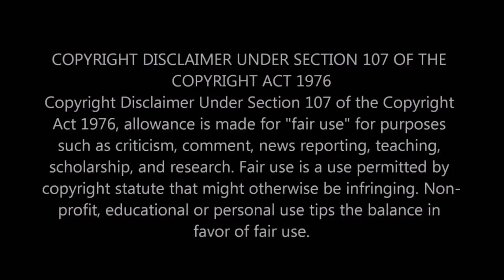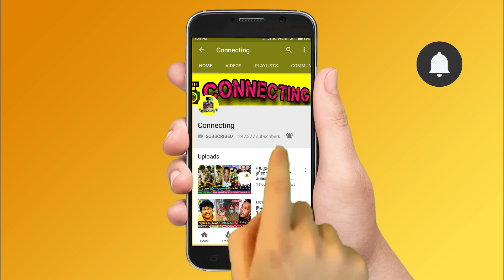குறும்படம் ரெடி மதுமிதாவை கிழித்து தொங்கவிடும் கமல்! Bigg Boss Tamil 3 !Vijay TV! Bigg Boss 3 Tamil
குறும்படம் ரெடி மதுமிதாவை கிழித்து தொங்கவிட போகும் கமல் ! Bigg Boss Tamil 3 ! Vijay TV ! Bigg Boss 3 Tamil ! Madhumitha Over Attitude Lies Caught by Kamal Haasan in Bigg Boss 3 Tamil ! Kasthuri & Kavin Fight ! Losliya & Madhumitha Fight ! Kavin & Kasthuri Fight ! Vanitha & Losliya Fight | Cheran Crying | Sandy & Madhumitha Fight | Cheran & Kasthuri Fight | Kavin & Losliya Fight | Kamal Haasan ! Interview ! Cheran ! Mugen Rao & Abhirami Fight ! Losliya ! Vanitha Vijayakumar ! Bigg Boss Tamil 3 ! Bigg Boss

Bigg Boss 3 Tamil - Kavin vs Madhumitha Fight : Kamal Haasan Angry Over on Madhumitha Attitude and Her Disgusting Behaviours with Kavin in Bigg Boss Tamil & Bigg Boss 3 Tamil

Bigg Boss 3 Tamil - Kamal Haasan Exposes Madhumitha Over Attitude Lies With Kavin and Housemates Caught on Tape in Bigg Boss Tamil & Bigg Boss 3 Tamil

Bigg Boss 3 Tamil - Kamal Haasan Lost His Cool and Angry on Madhumitha Attitude Behaviours with Boys Team and Kamal Haasan decided to Show Madhumitha Kurumpadam infront of Audience in Bigg Boss Tamil & Bigg Boss 3 Tamil

Bigg Boss 3 Tamil - Madhumitha Over Attitude Lies to Support for Girls Caught by Kamal Haasan and Decided to Show Madhumitha Kurumpadam infront of Audience in Bigg Boss Tamil & Bigg Boss 3 Tamil

Bigg Boss 3 Tamil - Kamal Haasan Blasts Madhumitha Targeting Behaviour with Kavin and Boys Team and Kamal Haasan Angry Questioning to Madhumitha infront of Audience in Bigg Boss 3 Tamil

Kasthuri and Madhumitha Fight Between Losliya & Kavin Huge Clash in Bigg Boss 3 Tamil

Huge Fight Between Kavin and Madhumitha in Bigg Boss 3 Tamil

Bigg Boss 3 Tamil - Huge Fight Between Sandy and Madhumitha in Bigg Boss 3 Tamil

Huge Fight Between Tharshan and Vanitha in Bigg Boss 3 Tamil

Vanitha Fight Between Losliya & Kasthuri Huge Clash in Bigg Boss 3 Tamil

Vanitha is the Reason Behind Madhumitha and Kasthuri Fight With Kavin in Bigg Boss 3 Tamil